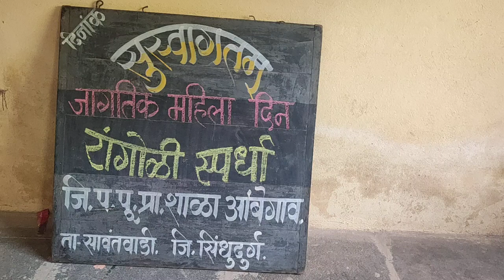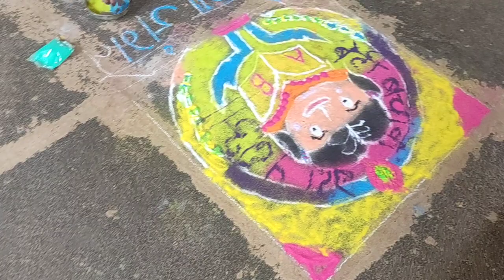रांगोळी स्पर्धा-शाळा आंबेगाव नं 1